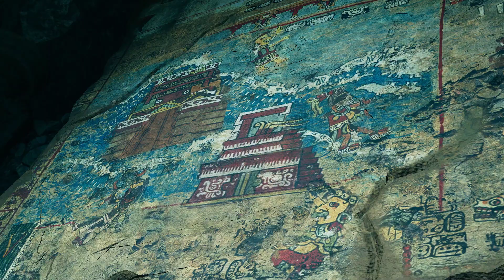SHADOW OF THE TOMB RAIDER 🔥 003 German/Deutsch 1080p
Ein neues Projekt von mir :  SHADOW OF THE TOMB RAIDER

Euren NexusGamingYT

Your NexusGamingYT

Hardware:
1920 x 1080, 60Hz